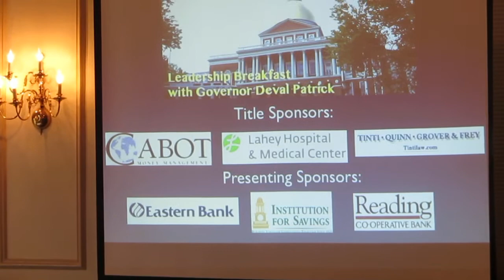Bill Tinti welcomes guests to Leadership Breakfast with Governor Deval Patrick